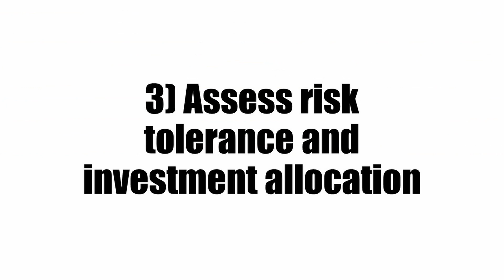What Are The Roles Of A Financial Adviser?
In this video, I share with you the role of a financial adviser

😎 WHO AM I:
I'm Boris I make videos and blogs on personal finance and investments. I value add by educating consumers on financial products and sharing my thoughts.

Article Links:
Video Links: